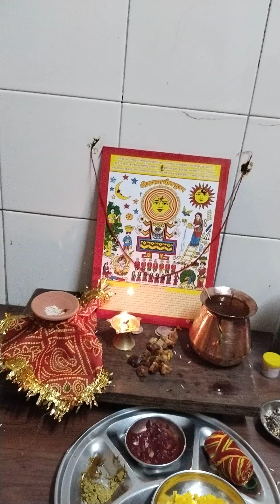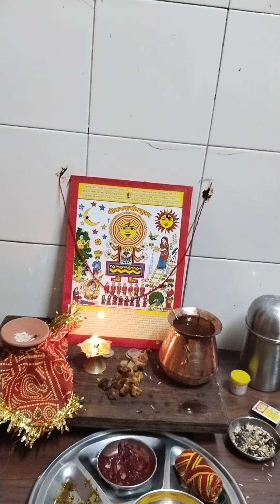Kartik mahine ki carvachot mata ki kahani 🌹👏🪔🔔🌺🍎🍏🌹